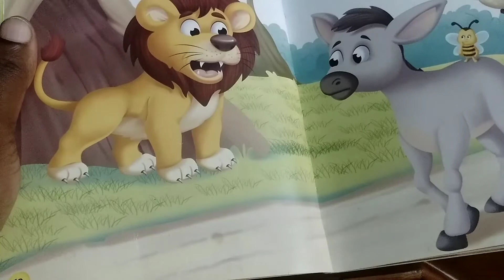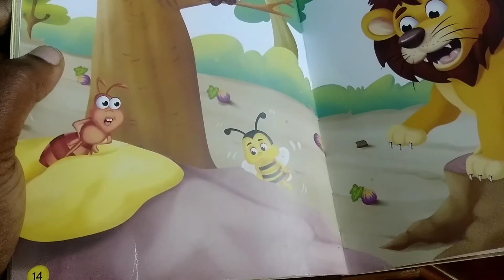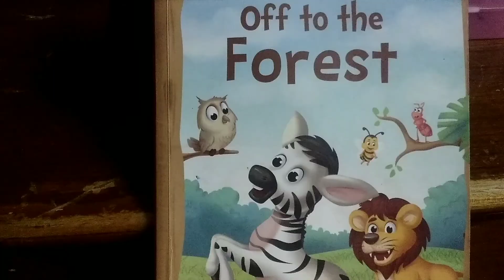story for kids off the forest/story telling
story@gllifehacks9769